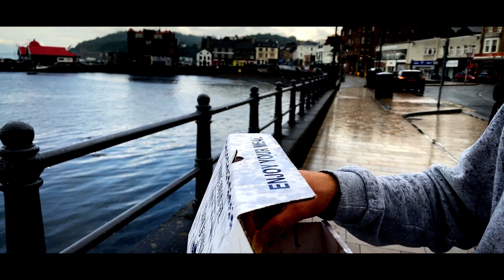Craig Lodge explained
Explaining the history of Craig Lodge with the help of three of our community members and also some pretty awesome B roll footage.